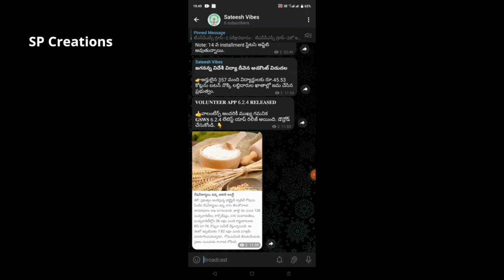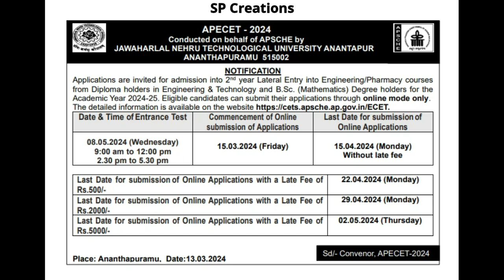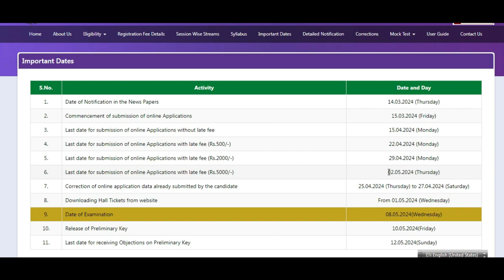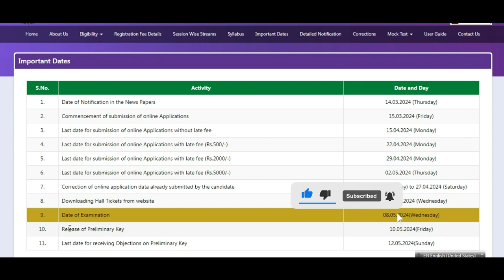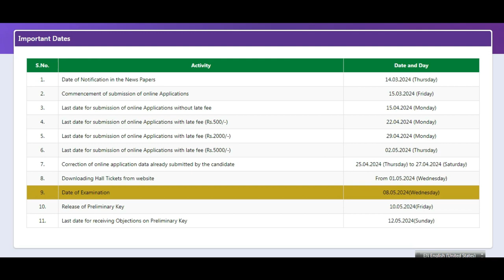APECET – 2024 Notification and Important Dates | @SateeshVibes